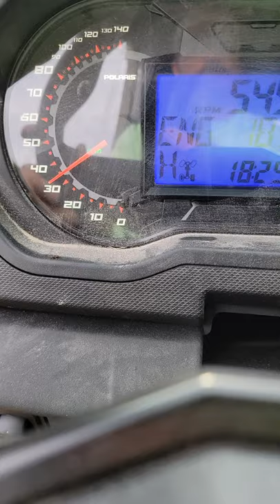Polaris RANGER XP 1000 Top Speed